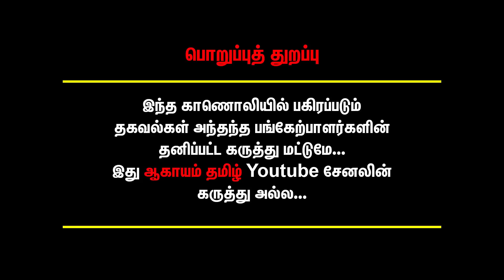தலைவர் படம் எத்தனவாட்டி பார்த்தாலும் சலிக்காது | Vettaiyaadu Vilaiyaadu Re-Release | Public Review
தலைவர் படம் எத்தனவாட்டி பார்த்தாலும் சலிக்காது | Vettaiyaadu Vilaiyaadu Re-Release | Public Review | Kamal | Jyothika